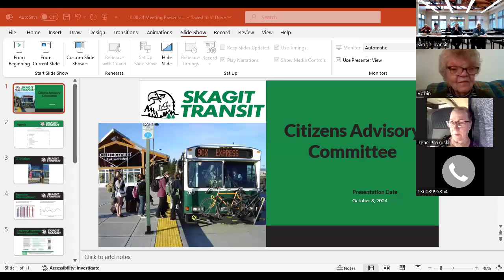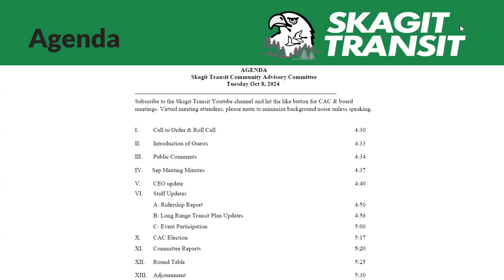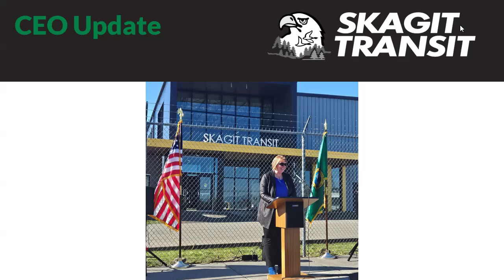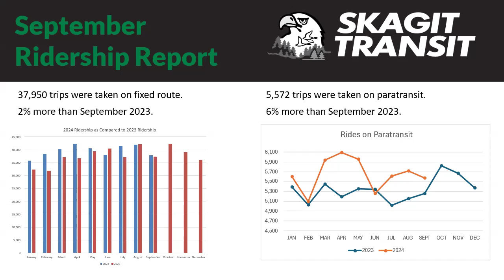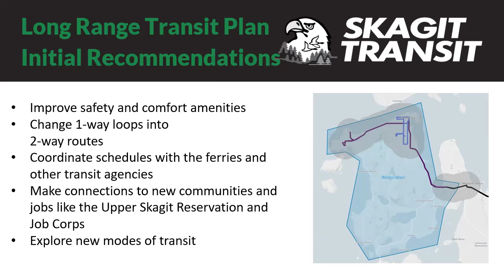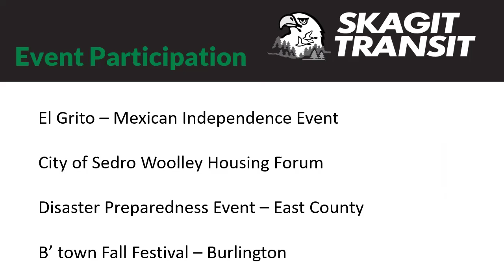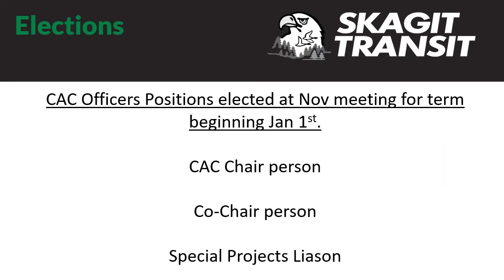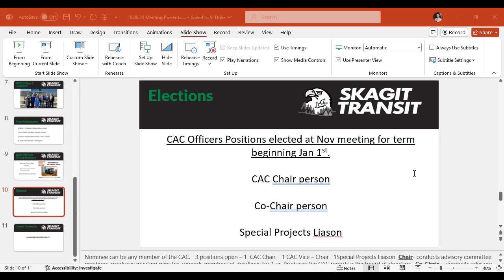Skagit Transit CAC Meeting 10-08-2024